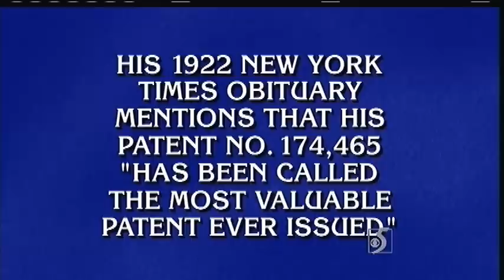Jeopardy! - Interesting Final Outcome (Oct. 18, 2011)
Sometimes the winner of the day after Final Jeopardy makes less money than the runner-up... and sometimes the winner is actually winners!